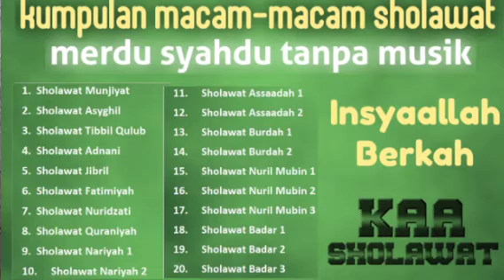kumpulan sholawat nabi merdu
untuk versi teks setiap sholawat bisa dilihat setiap videonya dengan meng-klik link playlist di bawah ini: